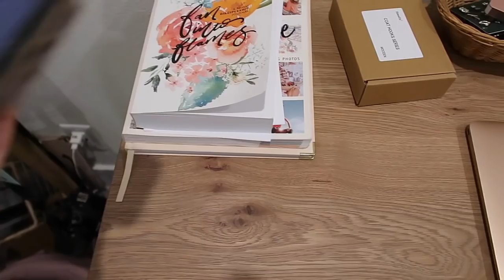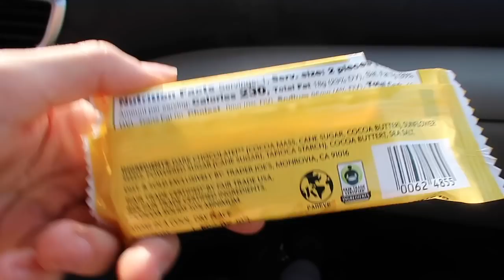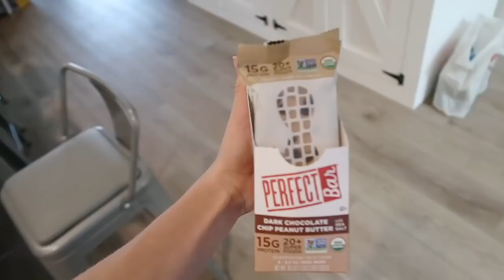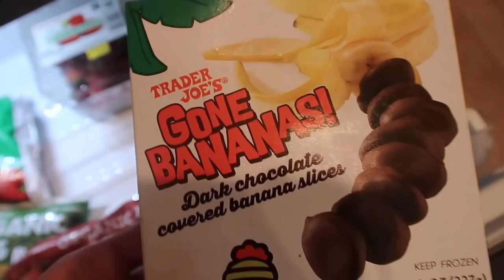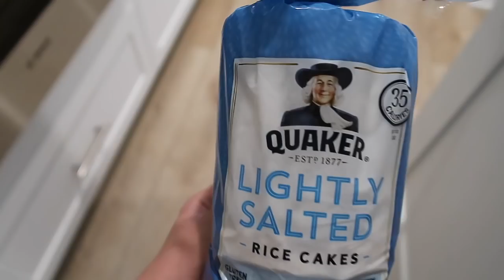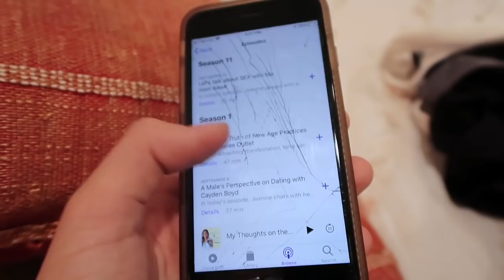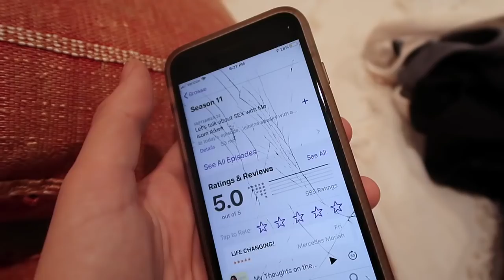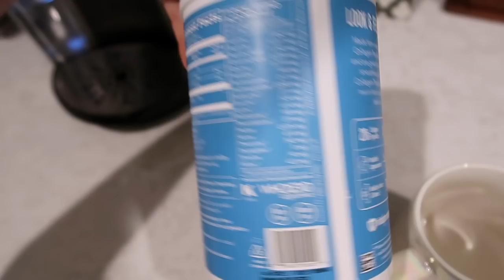VLOG // busy sunday & KITCHEN REVEAL!!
sunday vlog & KITCHEN REVEAL!!

❊ shop my bedroom/bathroom:
platform bed

❊ FAQ:
how old are you? 15 (sophomore)